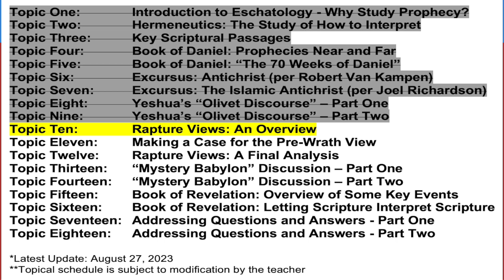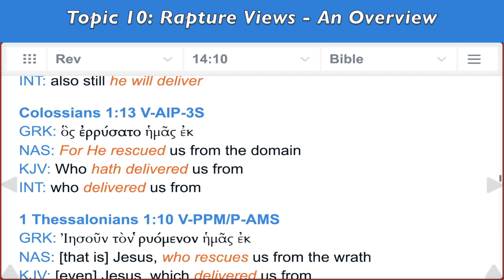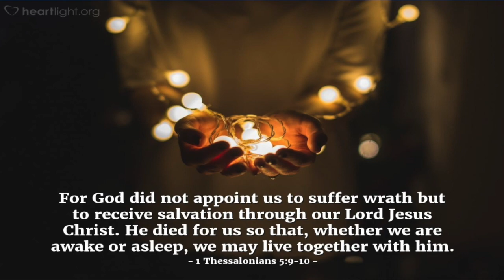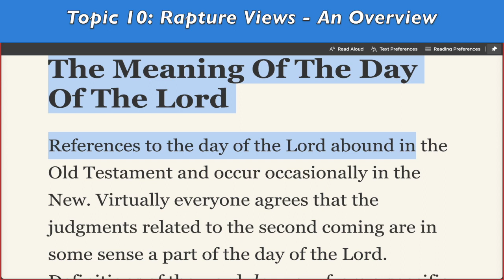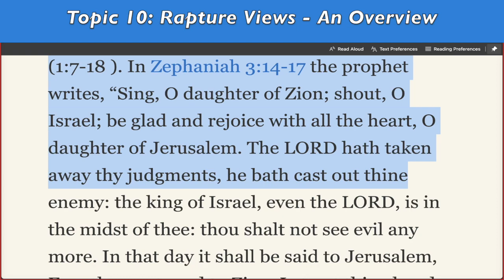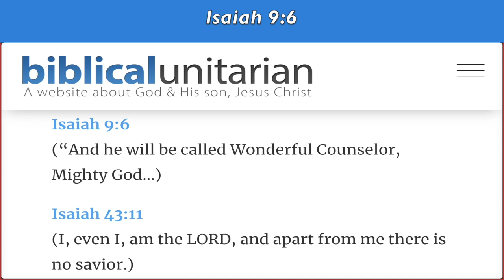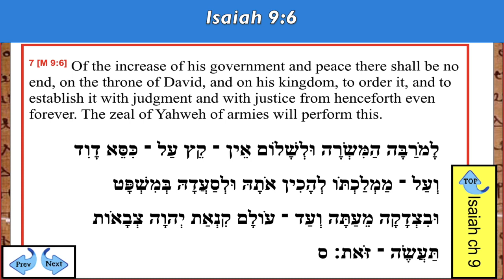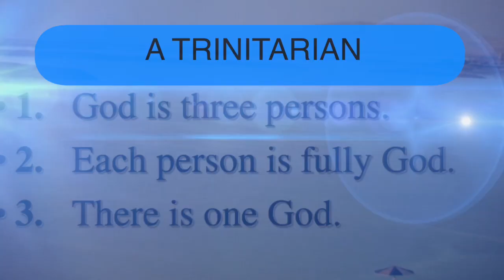(LIS Ep 252): Eschatology/End-Times Study (Pt. 50) | Trinitarianism v Biblical Unitarianism (Pt. 50)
00:00 Video Intro
00:16 Opening Prayer
02:02 Segment One: Eschatology/End-Times Study (Part 50)
01:08:11 Brief Ministry Announcements
01:10:43 Segment Two: Trinitarianism v Biblical Unitarianism (Part 50)
01:43:15 Closing Prayer and Video Outro

The Live Internet Studies (LIS) has replaced the outgoing SQSA Series.  Unless I am conducting an ongoing series, each hour and a half-long episode consists of two segments and covers a variety of topics and passages drawn from the entire Bible as a whole (as opposed to focusing on a single theme, etc.).